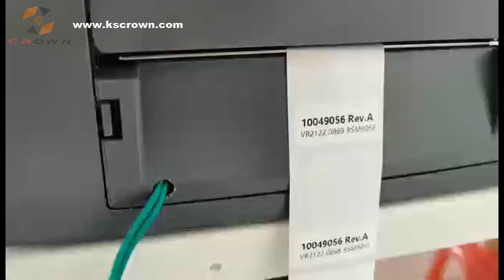20x30mm labels wrap-around machine for φ3mm cable ZCUT-660 - Suzhou Crown